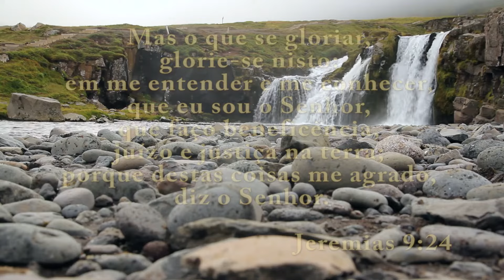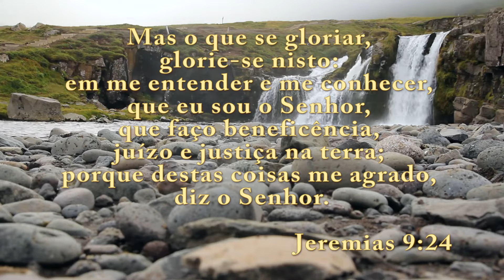André Barroso - Junto a Ti